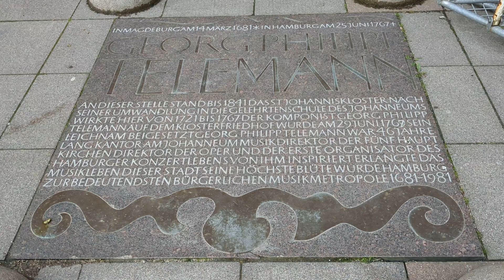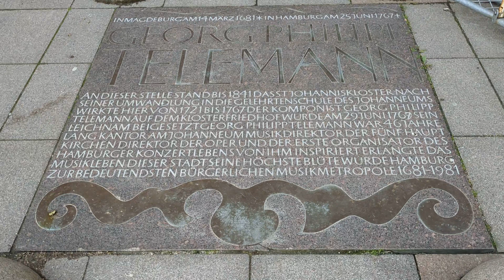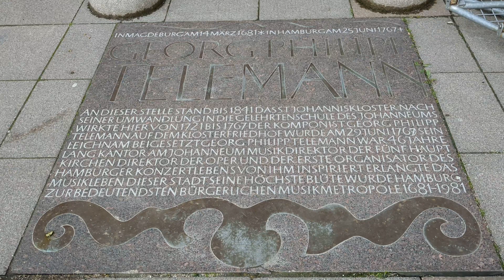17. April 2024